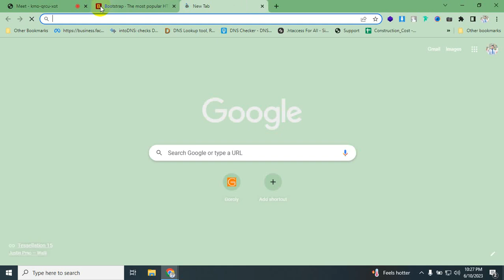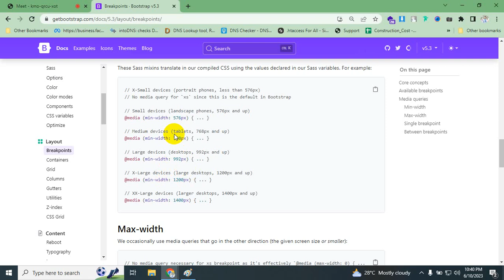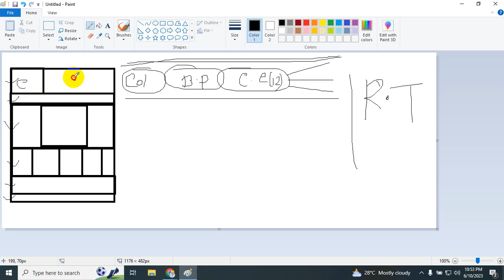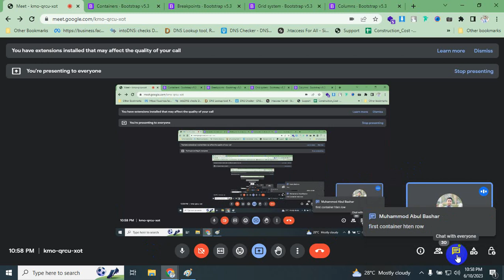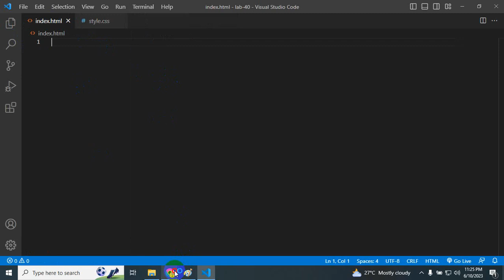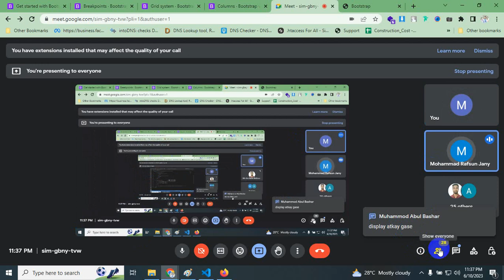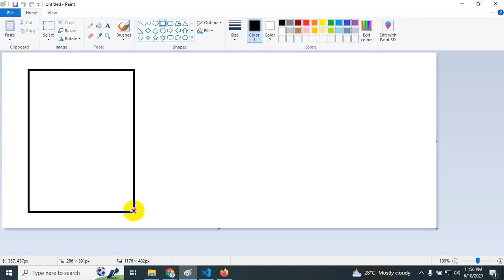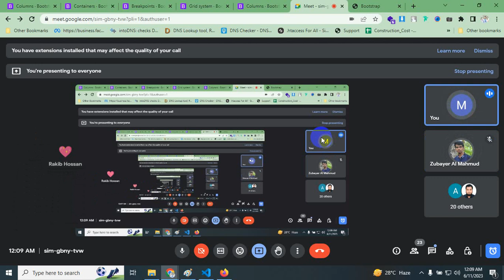Lab - 40 | Bootstrap Layout A-Z | Web Design - 17 , 18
Lab - 40 | Web Design -  17, 18
Topic: Bootstrap Layout A-Z